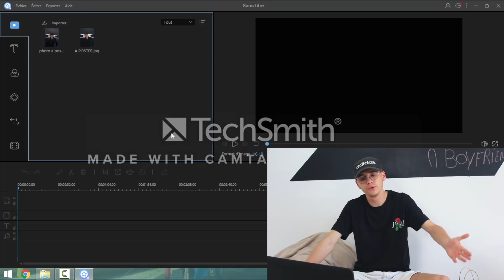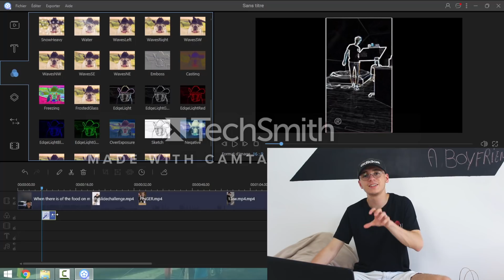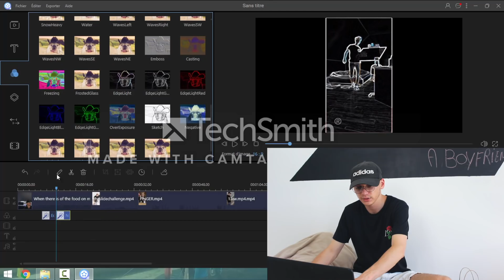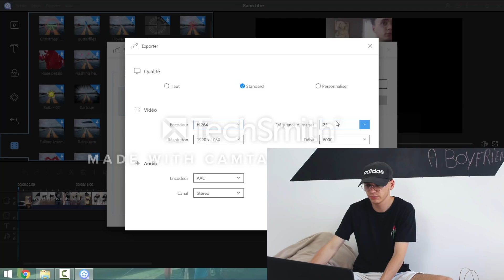COMMENT FAIRE UNE HISTOIRE MUSICALLY ! (Tuto)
COMMENT FAIRE UNE HISTOIRE SUR MUSICAL.LY AVEC LA MISE À JOUR ?
COMMENT FAIRE UN DIAPORAMA SUR MUSICALLY !

Compilation vidéo et photo sur musical.ly
Diaporama photo et vidéo

Comment faire des effets musically facile

▶Si tu arrives ici met un pouce bleu et commente "DIAPORAMA"  je like les commentaires, je verrais qui l'ont fait !

Merci beaucoup puis la bise.